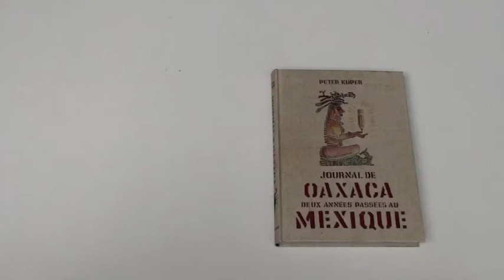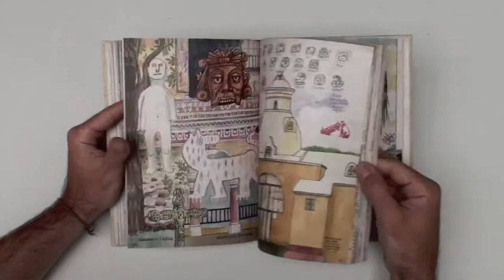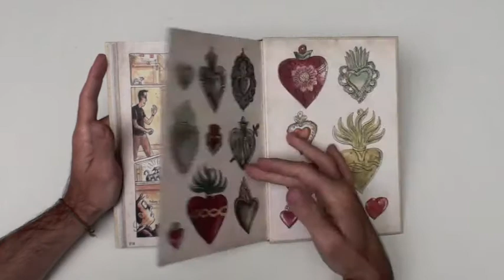Peter Kuper, Journal d'Oaxaca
Présentation de l'édition française